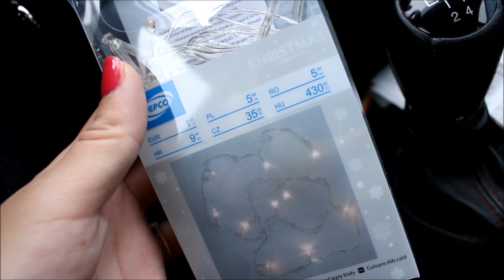Robię KALENDARZ ADWENTOWY dla koleżanki - DV